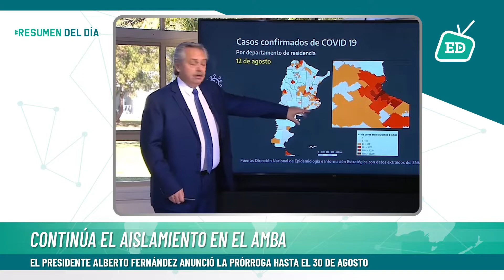Resumen ED viernes 14 de agosto